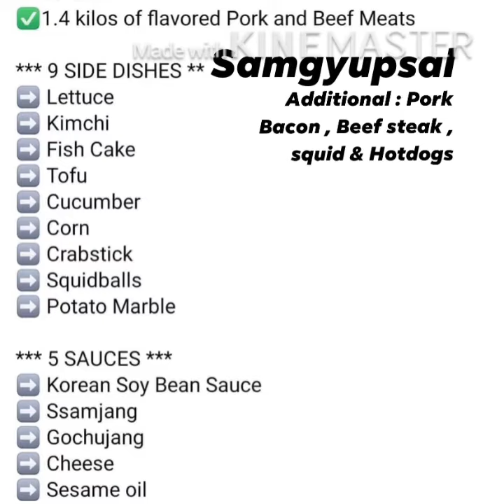Samgyupsal with Saladmaster at home